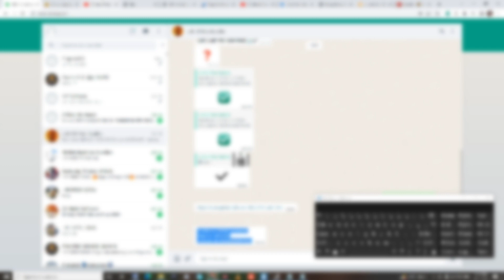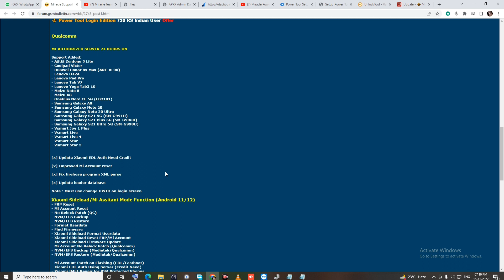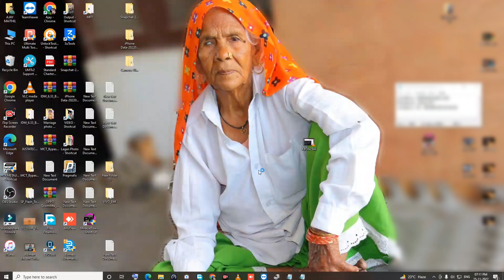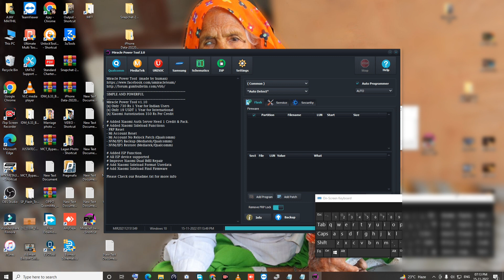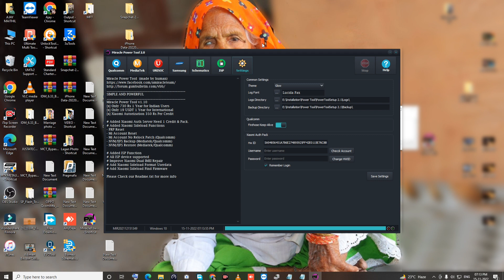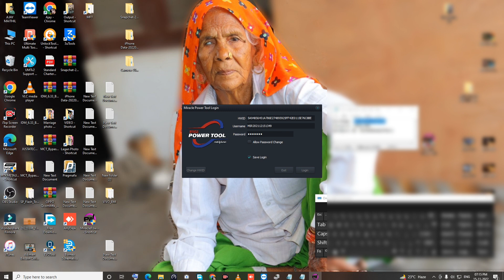New Update Miracle Power Tool Ver 2.0 ✔️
Vivo Special (MT6765) Functions
- Enter BROM (PL)
- FRP Reset (PL)
- Format (PL)

Schematics
- Schematics Updated
- Diagram Updated

Miracle Power Tool Download